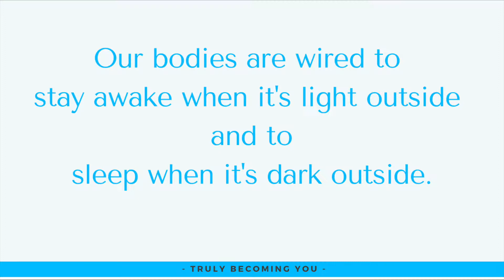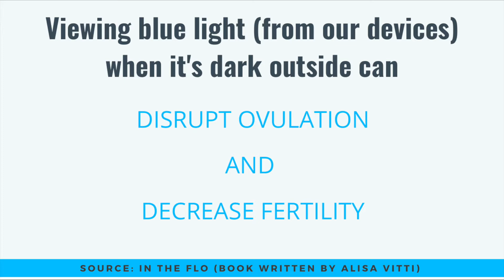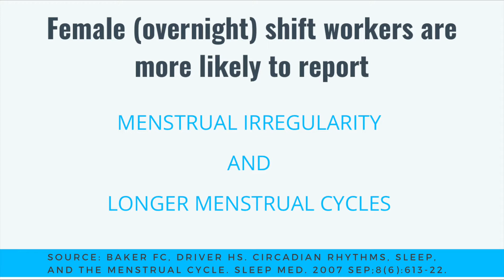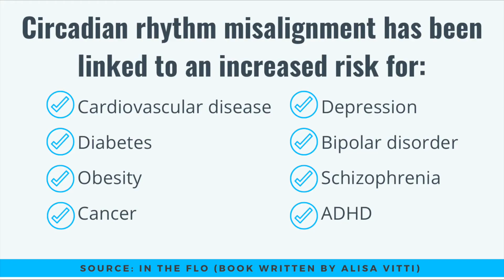Circadian Rhythm Disruption & the Impact It Has on YOUR MENSTRUAL CYCLE & HORMONES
In this day in age, more and more people are suffering the consequences of circadian rhythm disruption. This biological misalignment and lack of sleep hygiene can have a severe impact on women's menstrual cycles and hormones. Aligning with our biological rhythms (infradian rhythm AND circadian rhythm is a critical--and oftentimes overlooked--part of healing hormonal imbalance. In this video, you'll learn the importance of preventing circadian rhythm disruption and circadian rhythm disorder,
the impact that circadian rhythm disruption has on your hormones and your menstrual cycle as a female, and I'll also give you 5 easy and effective tips on how to improve circadian rhythm alignment today!

PRODUCTS MENTIONED:

 - Himalayan Salt Lamp

 - Himalayan Salt Light Bulbs

 - Himalayan Salt Night Lights

 - Tinted Blue Light Blocking Glasses

If you're looking for concrete tips on how to begin cycle syncing, how to heal PMDD and/or hormonal imbalance, and the importance of aligning with your infradian rhythm and circadian rhythm, then you've come to the right channel!

SOURCES:
Vitti, A. (2020). In the flo: Unlock your hormonal advantage and revolutionize your life. New York, NY: HarperOne, an imprint of HarperCollins.

Baker FC, Driver HS. Circadian rhythms, sleep, and the menstrual cycle. Sleep Med. 2007 Sep;8(6):613-22. doi: 10.1016/j.sleep.2006.09.011. Epub 2007 Mar 26. PMID: 17383933.

Huberman, A. (2020, May 21). This Neuroscientist Shows You the Secrets to Obtaining A Growth Mindset | Andrew Huberman [Interview by 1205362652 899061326 T. Bilyeu].

🎥   CONTINUE WATCHING: 🎥